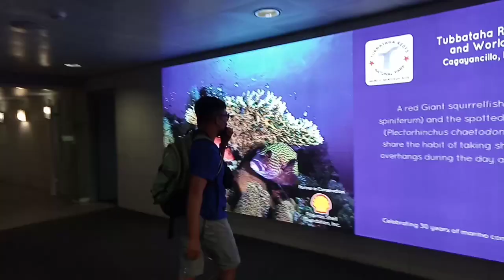Pumunta ng manila kinapos ng budget kaya nag lakad lang !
Pag galing ng siargao punta ng dapa port tapos byaheng surigao port tapos sakay ng taxi papuntang butuan airport mas maka tipid talaga kayo mga lods dahil mura lang pamasahe butuan to manila